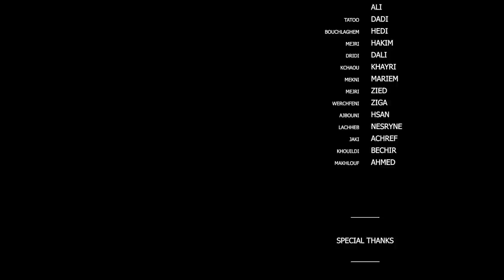فيلم تونسي | Film tunisien " Maftounsi - مافتونسي " - (Part 4 الجزء) - (2021 - 2022)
KDH_PROD_WITH_NEW_VISION
DIRECTED BY : KHEYRI HABBOUBI
Pour plus 👇 d'information, appelez au
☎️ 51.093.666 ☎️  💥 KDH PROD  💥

فيلم2017 -tn  شاهد  في فيلم  يتفوه بكلام بذيئ  فيلم التونسي كامل 2016film -
الفيلم التونسي  الجزء 1  :  [  ] فلم رائع و نهاية آروع  _ le court métrage tunisien 2020 الفيلم القصير التونسي   : فيلم تونسي كامل    Film  | فيلم  (Production 2018 ) الفيلم التونسي القصير   Le film tunisien " | : فيلم تونسي قصير  " ◀  /  - Un court métrage de فيلم قصير  ,فيلم تونسي, ,  مسلسل, , ,  ,فيلم عرايس الخوف, court métrage tunisien, , fekret sami el fehri,    مسلسل شوفلي حل, shoufle 7al, shoufle hal, التونسية  ,مسلسل  ,مسلسل تونسي   ,مسلسل عربي  watania 2 tv, tunisie 2, الوطنية الثانية تونس, tunisia, تليفزيون, wataniya, al wataniyya, , social media, tunisia , dtep, dimanche tout est permi,  , elhiwar ettounsi, dena okhra, ,  STREAMS - - Un film de,, , live streaming tv, ,, التاسعة, lotfi abdelli, , sami fehri,  , short film, short movie, حكاية ,قصة ,عبرة, attesiaa,   film tunisien complet, فيلم , court métrage tunisien,  مسلسل شوفلي حل, shoufle 7al, shoufle hal, التونسية  ,مسلسل عربي  watania 2 tv, tunisie 2, الوطنية الثانية تونس, tunisia, تليفزيون, wataniya,  tunisia content creator,, live streaming tv, , التاسعة, streaming vf gratuit, افلام ايجي بست, EgyBest ,